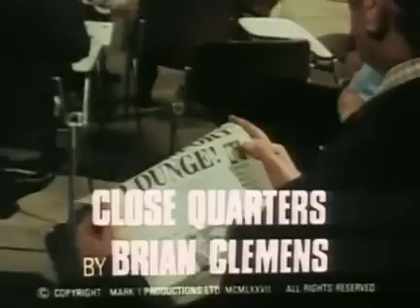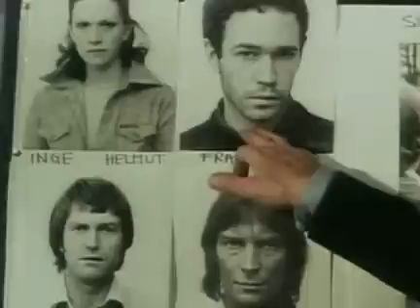Profesionálové-01x07 V obležení